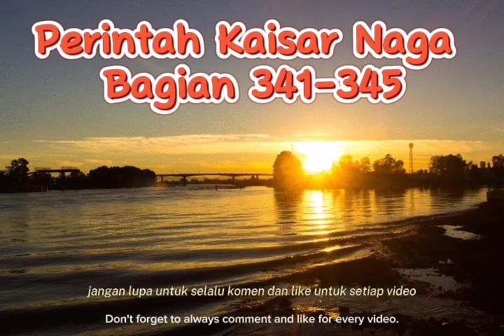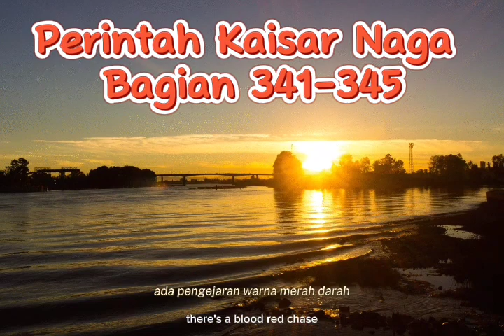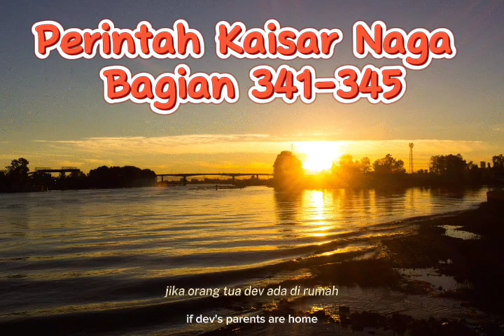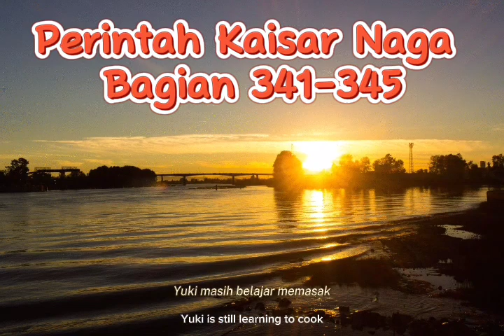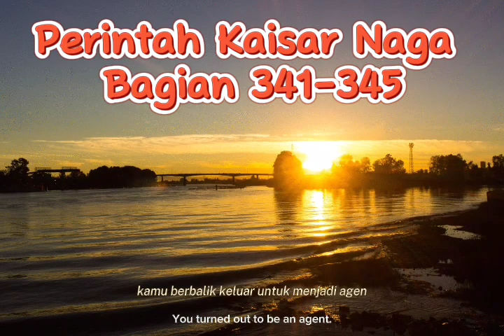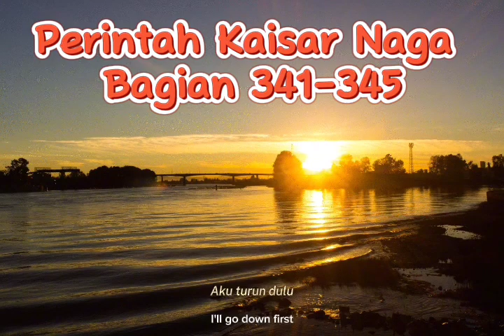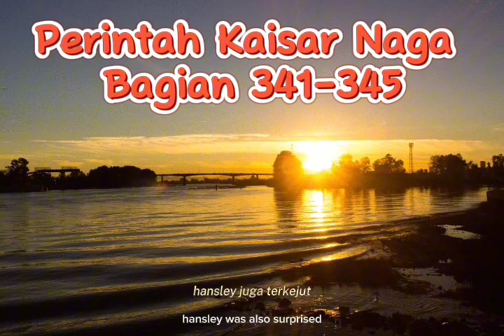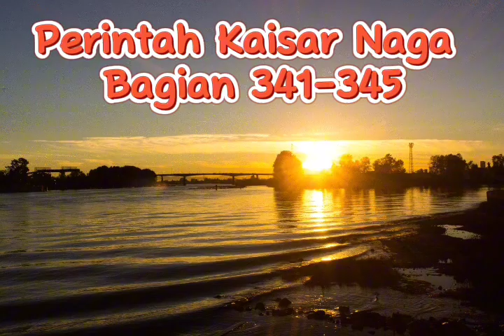(Bagian 341-345) Perintah Kaisar Naga